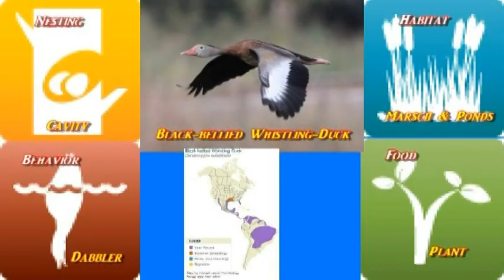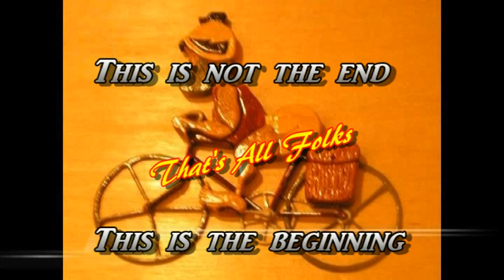Sun City Eagle Family 2020 Mating Season Has begun. Black-Bellied Whi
Black-Bellied Whistling Duck have a litter of ducks.